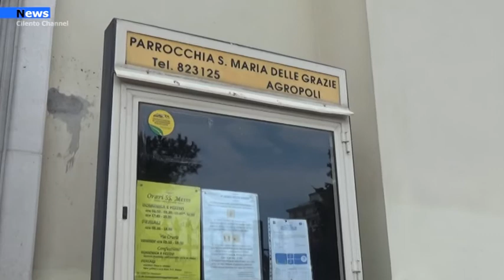Agropoli, Programma celebrazioni eucaristiche per la settimana Santa